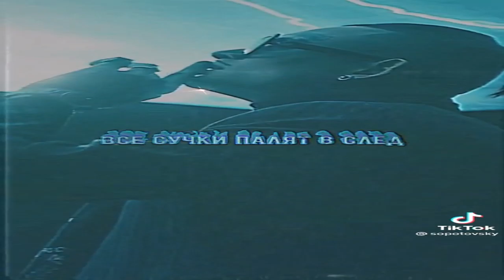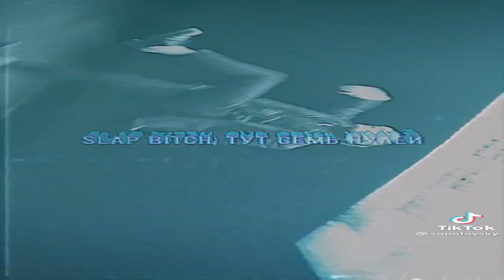Cristal & МОЁТ Detroit remix